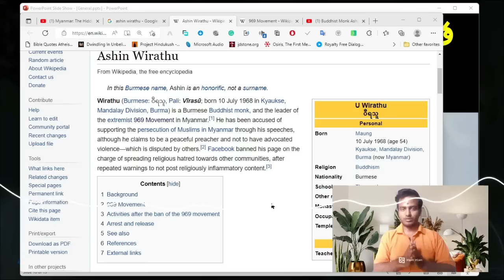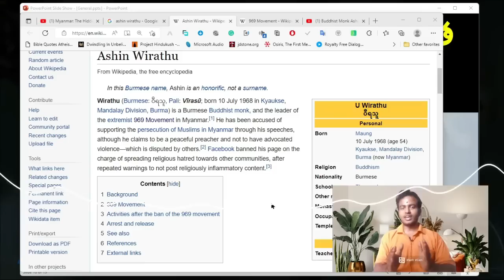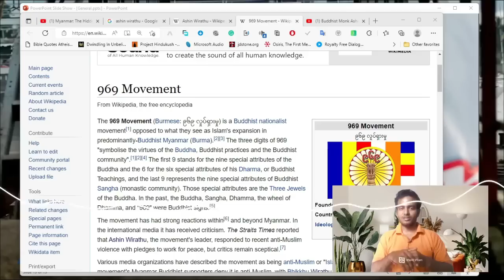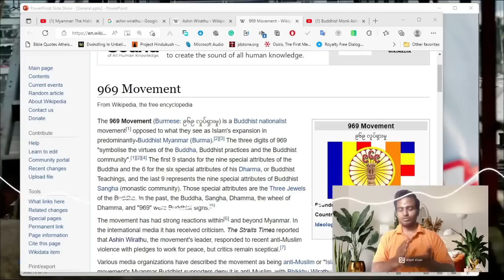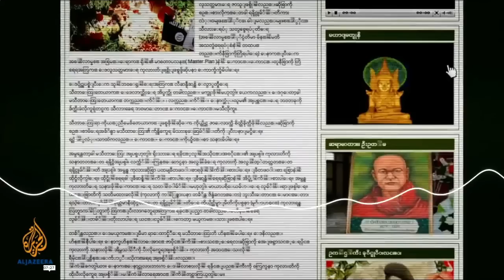Why Rohingyas left Myanmar?